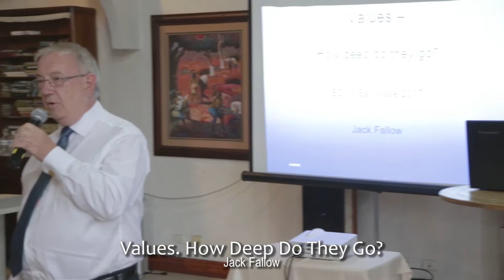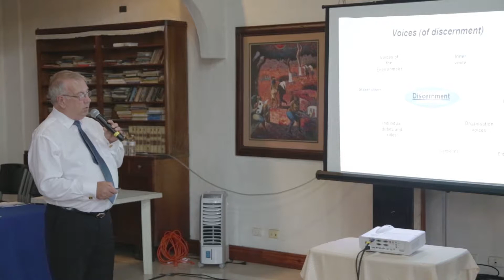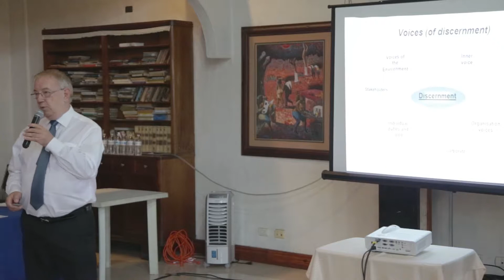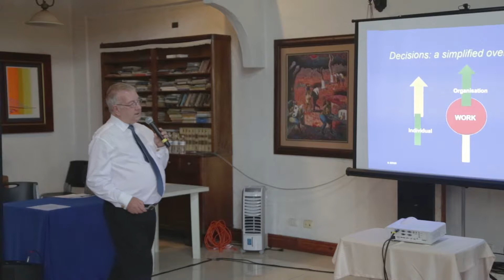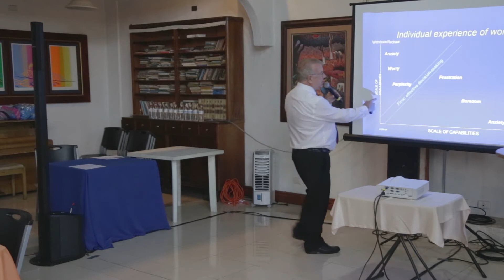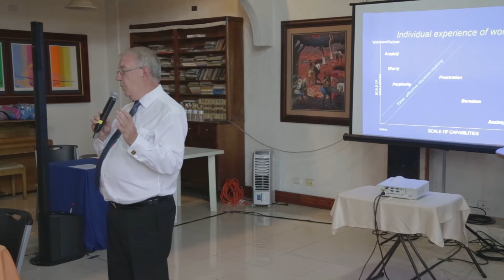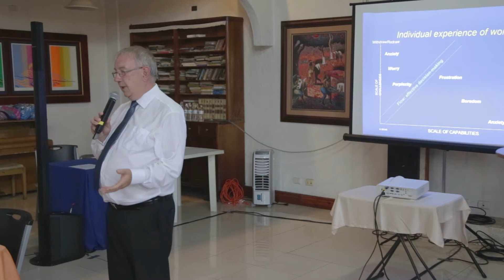Jack Fallow - Values, How Deep Do They Go? - EDI Costa Rica 2017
Jack Fallow
Values, How Deep Do They Go?
Economic Diplomacy and Integrity Forum
9 September 2017, San Pedro, Costa Rica